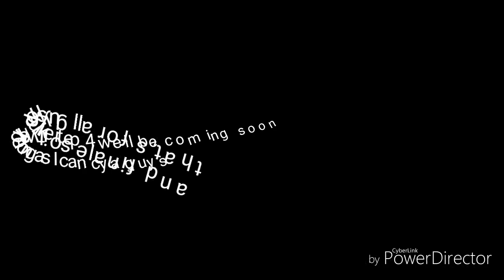Two Boys In Girls School Ep 3 [gacha verse series]